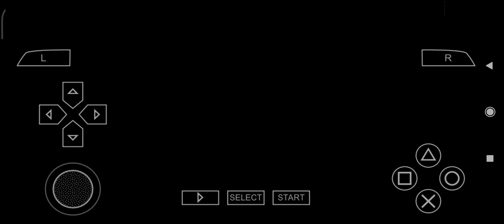Sonic Rivals Crystal Mountain Zone (act 1) Sonic vs Silver